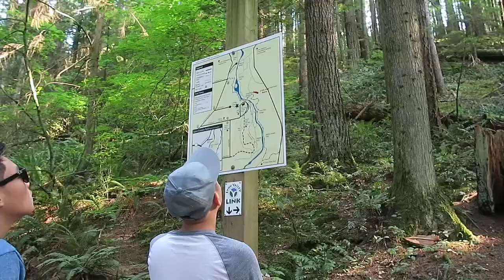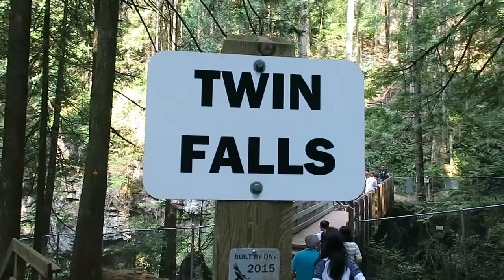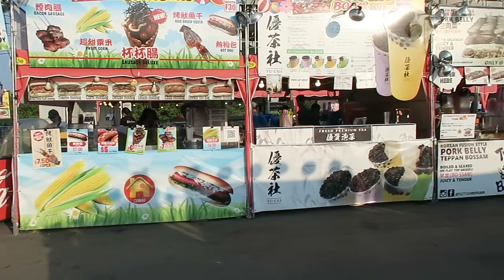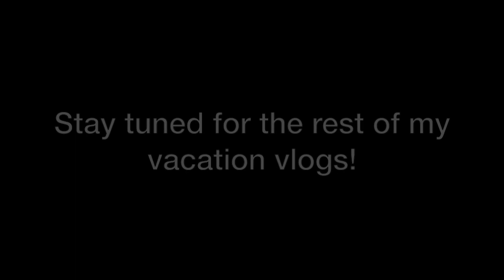Summer Vacation Vlog #4:Vancouver//Richmond Night Market+ Tour of my DREAM HOUSE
7/28-29/18
Links: